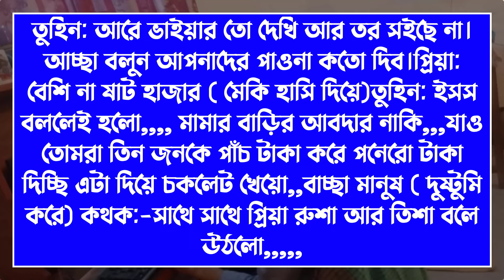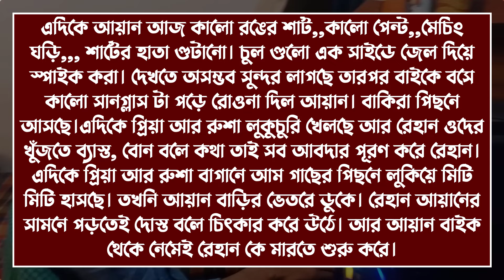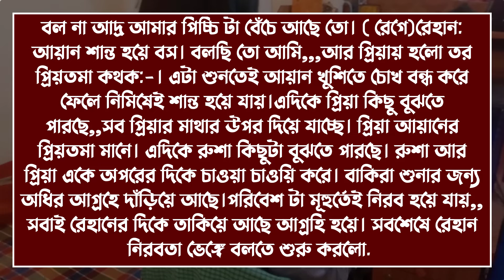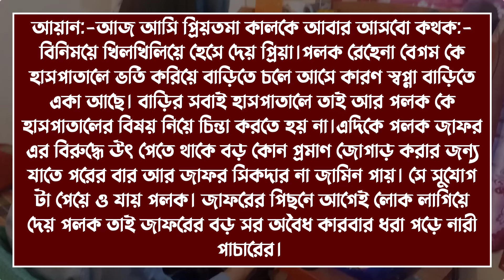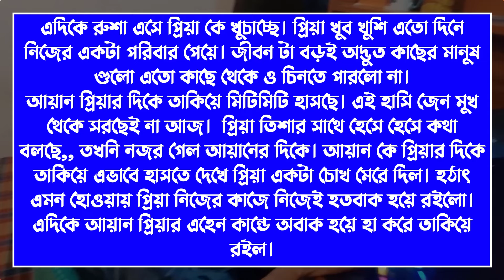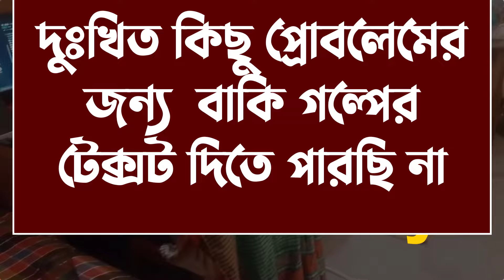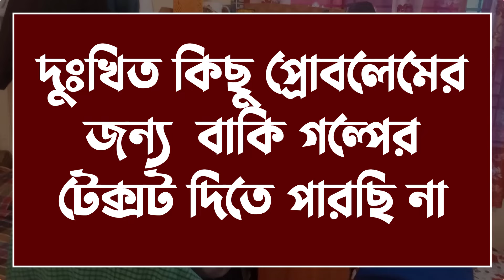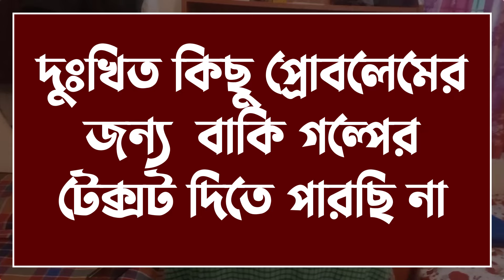ছোট বনের বান্ধবী যখন পিচ্চি বউ | Sad And Romantic Love Story | সিজন ২